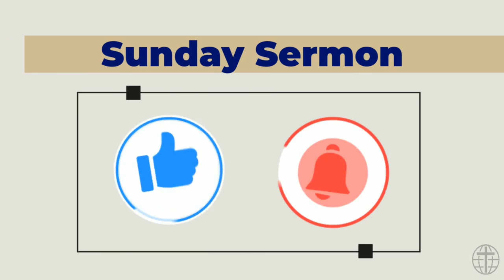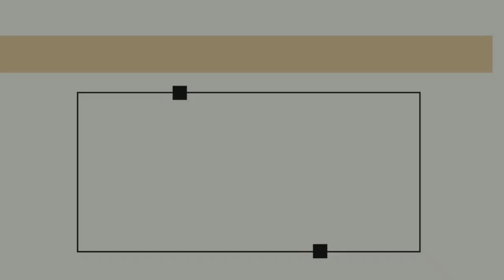GCI INDIA SUNDAY SERMON| HOW AM I DRIVING | NELSON ANAND PHILIPS